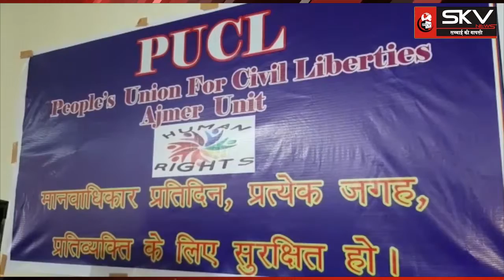पीयूसीएल का राज्यस्तरीय सम्मेलन अजमेर में विभिन्न विषयों पर होगी चर्चा